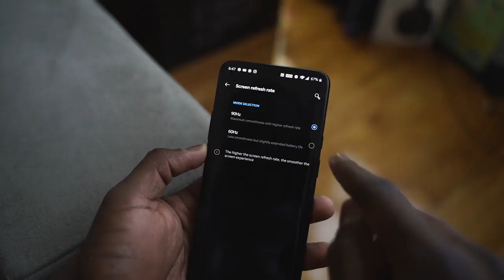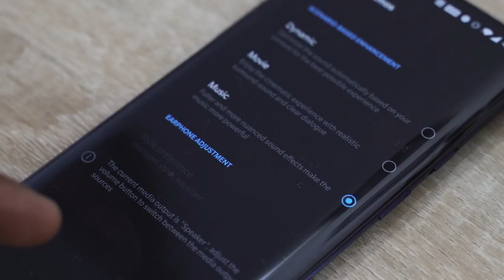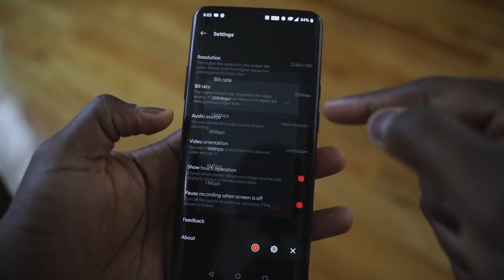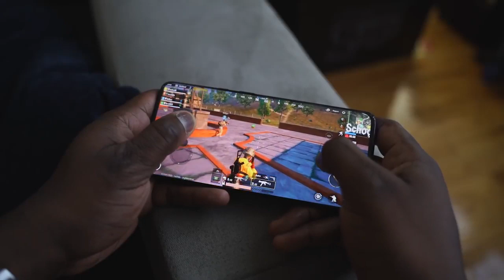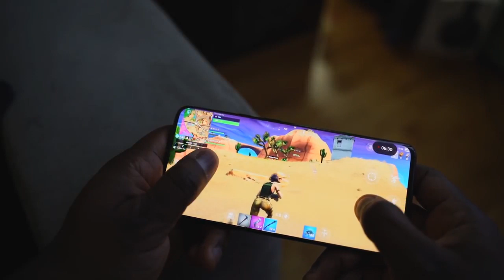Oneplus 7 pro gaming review impressed!! aktechnology! oneplus7pro! oneplusreview!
OnePlus 5T A564GB010 Midnight Black, Dual Sim, 6.01", 6GB RAM,

ZTE Axon M Z999 Unlocked GSM Smartphone w/ 20MP Camera and Foldable Dual Screens (for Multi-Tasking)